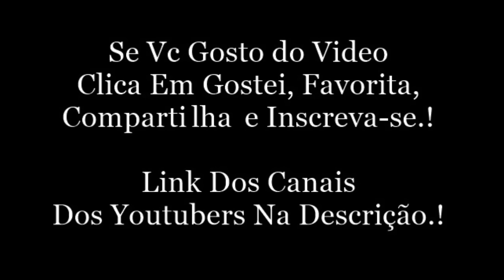CAMILA NA CORRERIA + AGRADECIMENTOS + INDIGNAÇÃO. Snap Da Camila Loures (camilaloures)